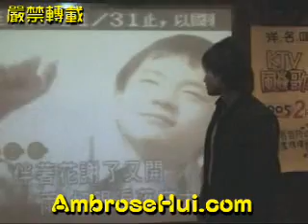ambrose hsu [xu shao yang] at a KTV singin 'hua xiang'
ambrose hsu [xu shao yang] singin to a group of fans at his KTV. the song is hua xiang [flower scent] a theme from the series lavendar with tammy chen.